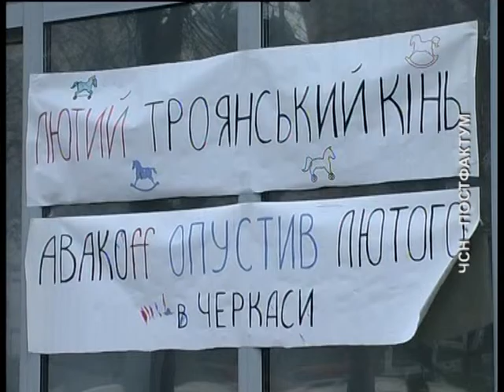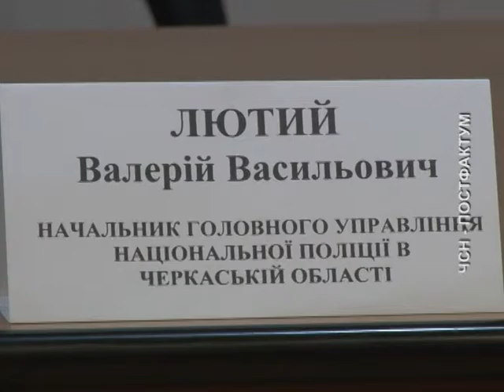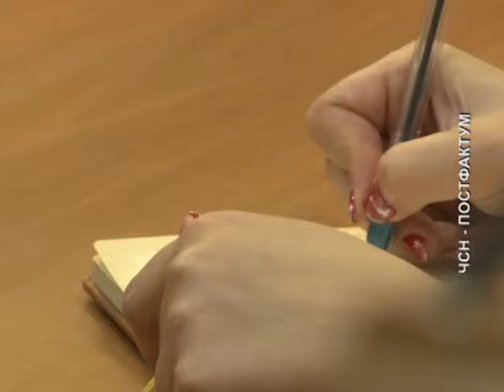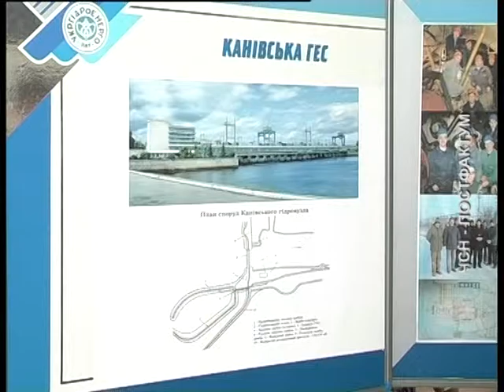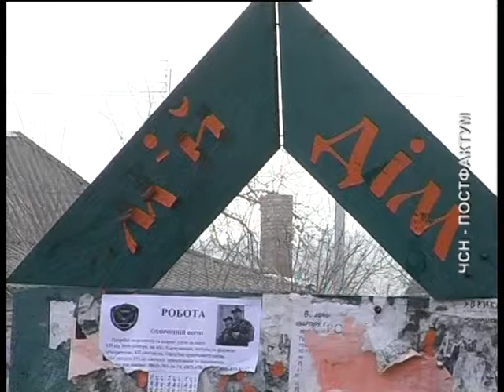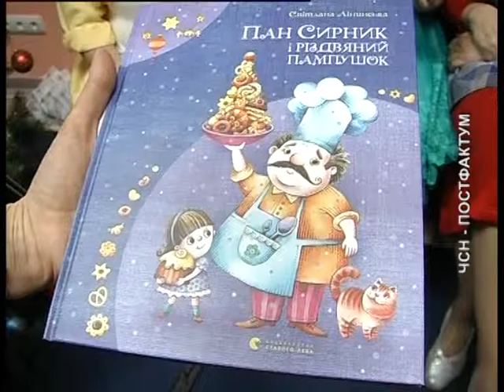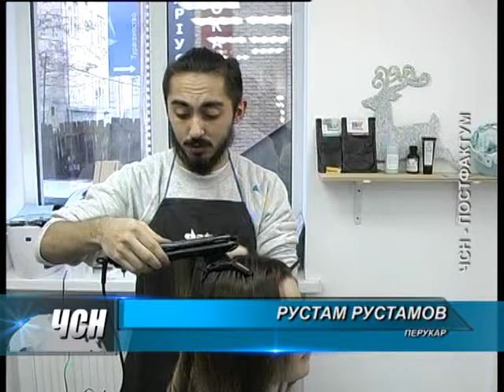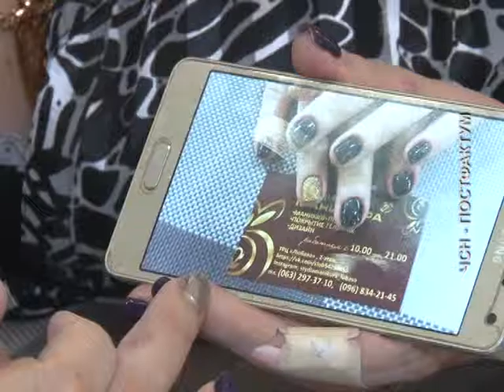ПОСТФАКТУМ на 31 12 16